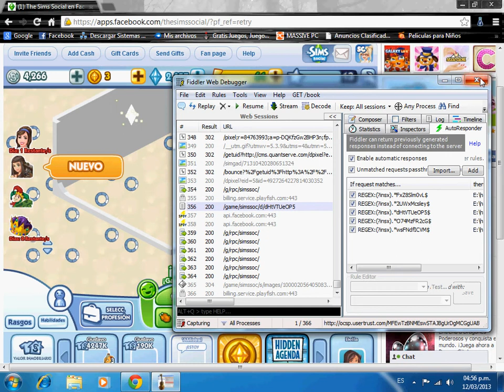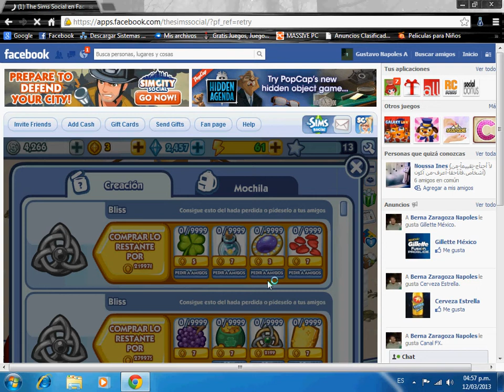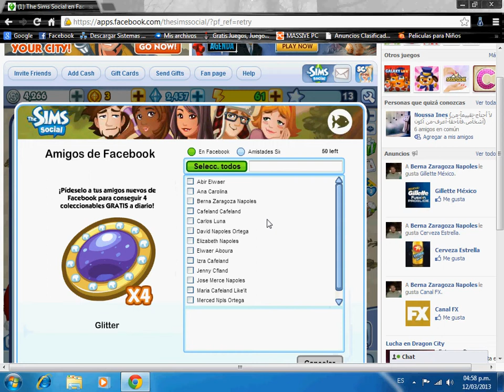The Sims Social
12/03/2O13